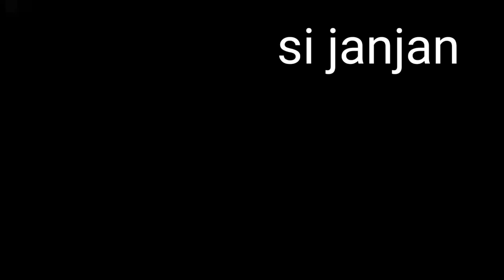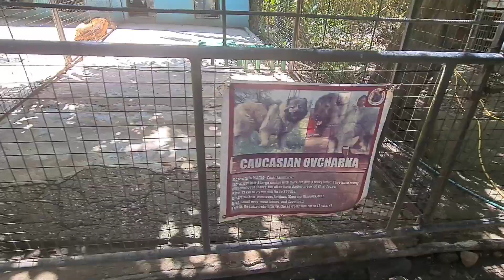LYGER ANIMAL SANCTUARY - LAST PART